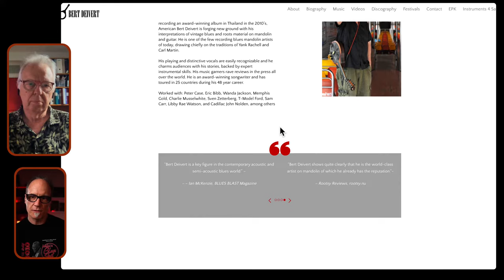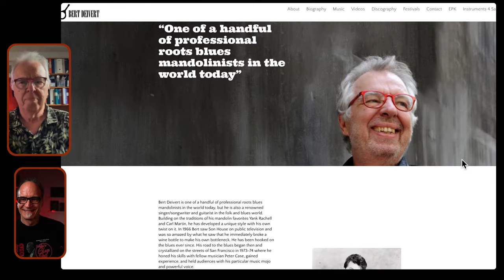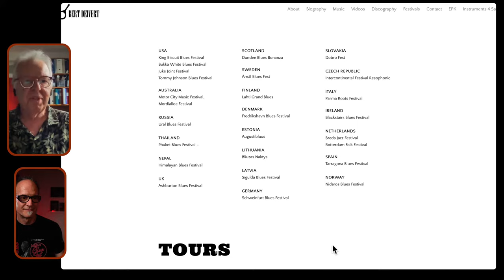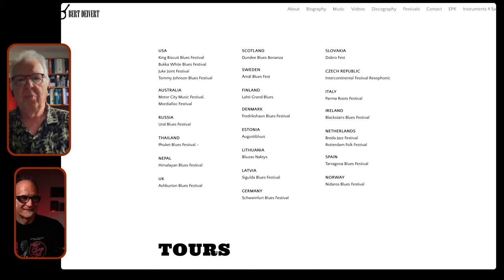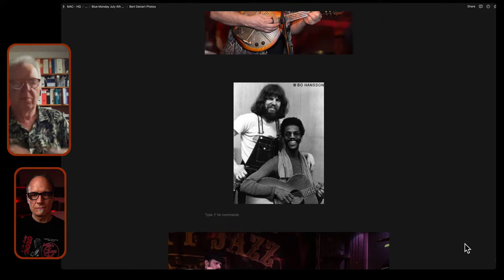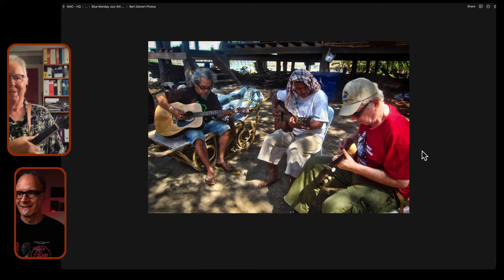Blue Monday Livestreams - Interviewing Bert Deivert, how to practice songs you.. already know?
Today:

Interviewing mandolinist (mostly) Bert Deivert from USA, living in Sweden since... way back. We'll talk about his long career that started in the US, and the list of people he played with is massive, including among others Eric Bibb.
Also:
How do you practice songs you already know? When do those "new licks" come? While practicing mechanically? On a gig in the bliss of new inspiration? In that case - how do you annotate it? We'll talk about maintenance of an existing repertoire and why it's important?
Bert  is also booked for the Åmål Blues Festival 2022 this coming weekend so we're promising a nice jam or 2...
Live Blues Backups as usual and the Slide Lick Of The Week.

I'm sharing tips from my 40+ years of performing, touring.

Prior to watching my Blue Monday Livestreams every Monday at 9pm CEST which is:

- I'm explaining here how to tune your guitar to Open G and Open D tunings
- Learn the basics of fingerpicking technique - alternate bass playing
- Learn the basics of slide technique

This video is very basic and I'll be uploading more detailed content about each of the techniques mentioned later on. The topics in this video are meant to prepare you for my livestreams where I'm using standard tuning, Open G, Open D, I'm playing slide and fingerpicking.

The whole idea of BLUE MONDAY Livestreams is to provide solid and professional live backup to your soloing, maybe just hanging with my rhythm, chord shapes and learning as we go.
I'll always be explaining what and how I played, there are several sections during the one hour livestream:
- Solid backup for your guitar playing
- Artist in focus
- Lick Of The Week (explained in detail)
- Special guests
- me performing a song or two - for your eyes only!
- Q&A

Most of the guitars Homesick Mac is playing are made by the master luthier Michael Sandén:

Homesick Mac (Dragan Ruzic - Macan) is an acoustic (for the most part) guitarist and singer born in former Yugoslavia, now living in Sweden.
I run annual Guitar Retreats for "non-guitarists" at the island of Ven in southern Sweden.
(Please observe that the dates aren't accurate due to the web hosting problem - the general info about the Retreat is correct though)
This year's dates are 22-24th of July (only one slot left as of today June 27th 2022